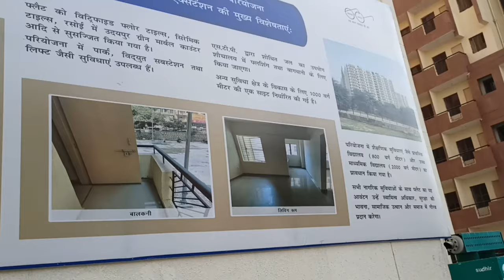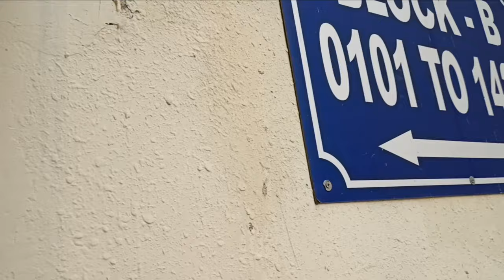KALKAJI DDA FLATS JHUGGI KA NAYA LOOK